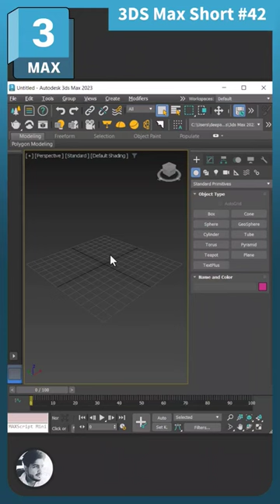💠 3Ds Max Short - 42, Headboard Design